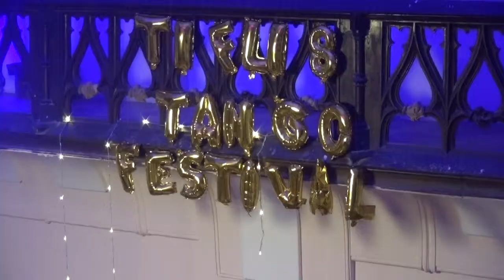Video 18 Tiflis Tango Festival 2019: demo 1/4 Juan Saavedra en Tekla Gogrichiani